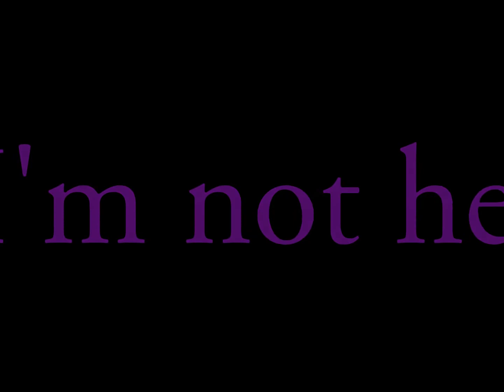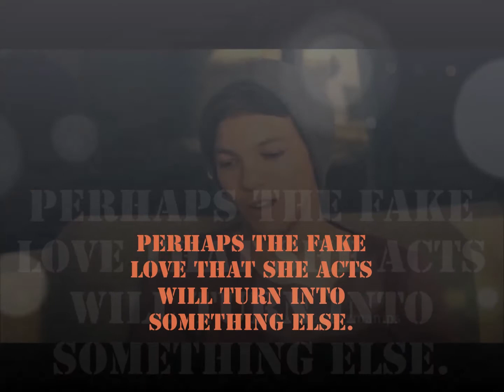I'm not her , a wattpad trailer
Amy, a singer who is in University. Louis, popular singer in a boy band. Amy is a nobody really who is just wanting to get a degree in acting and singing, but ends up looking like girl who died. The girl is Eleanor, Louis girlfriend. She ends up in the twisted world of love after Louis thinks shes her. Perhaps the fake love that she acts will turn into something else.